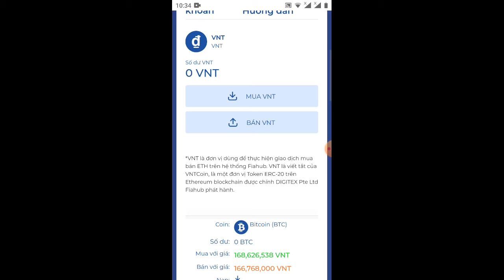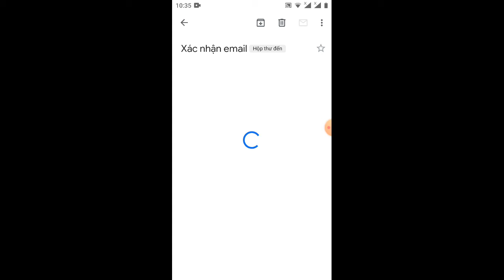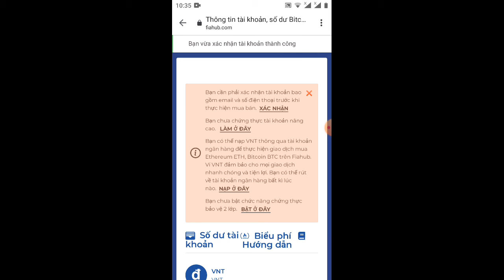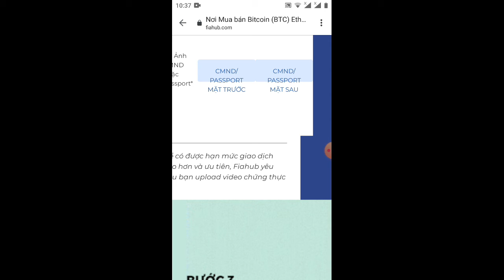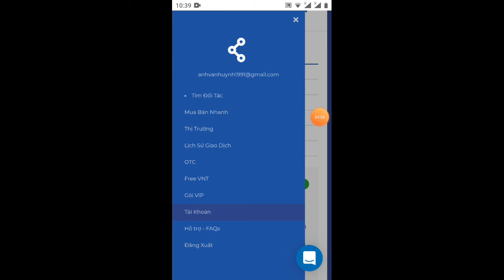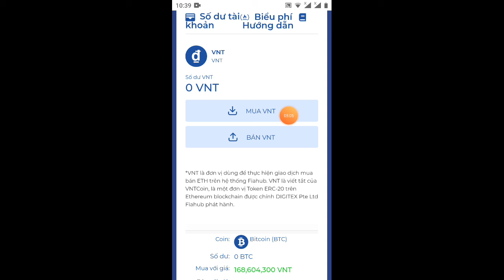hướng dẫn ĐK fiahup.com mua bán BTC....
👉 lưu ý KYC trên điện thoại hãy nhớ chọn trang Wed cho máy tính